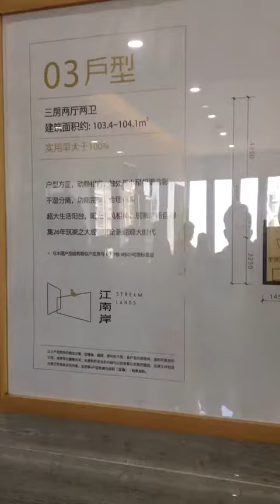江南岸隨園，珠海新城區一手豪宅👍低容積率1.5，高實用率100%，望一線江景，港人退休自住首選，聯繫Daniel帶你睇優質盤源，拿開發商內部價，☎️54476277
可以約睇
-深圳——香港太子地鐵站
      👉🏻跟團考察港珠澳大橋多個關口選擇🎉🎉
👉🏻免費睇樓❗️❗️
筍盤【1233HK時代美宸】【1638.HK佳兆業大都匯】【華髮依山郡】【時代水岸】【遠洋地產新天地】【海雅繽紛城】【遠洋繁花裡】【時代香海北岸】
💥名額有限，報名從速
財富熱線☎️:鄧經理-Daniel
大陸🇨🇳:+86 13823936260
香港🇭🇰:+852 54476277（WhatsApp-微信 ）